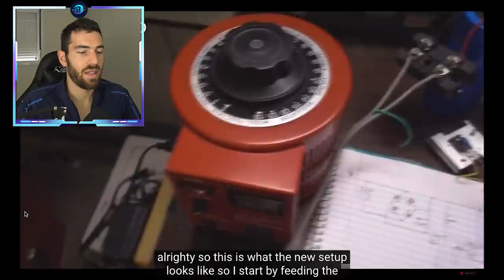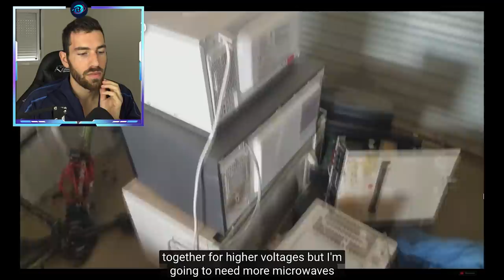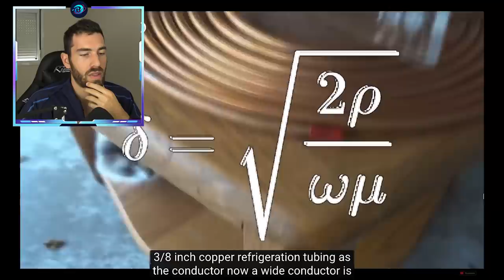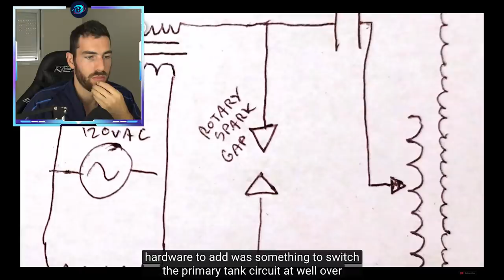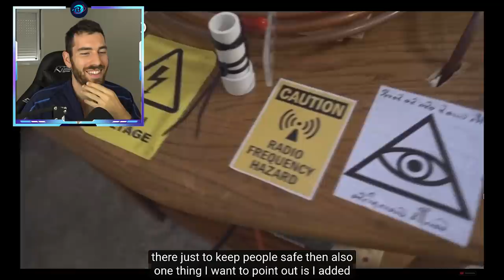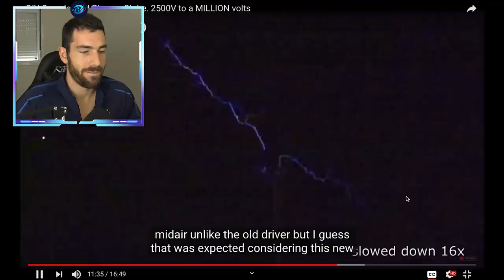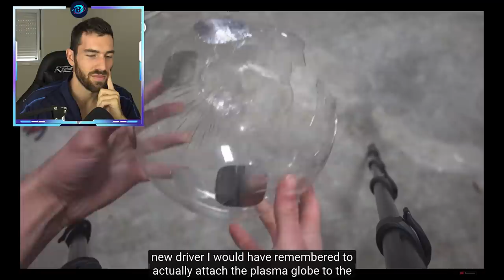Como Transformar um Brinquedo em uma Máquina de RAIOS !!